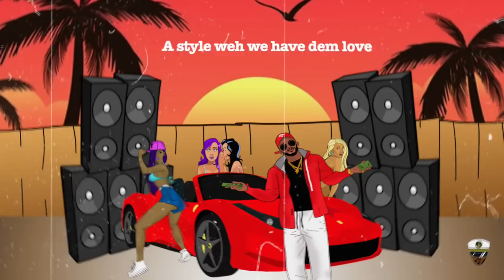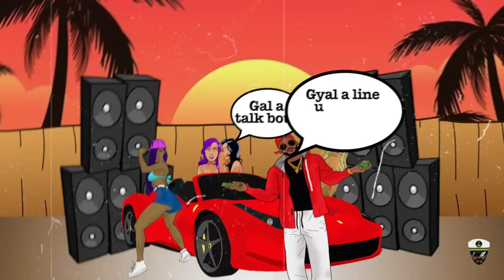Kemar Highcon X Track Starr - Talk Bout